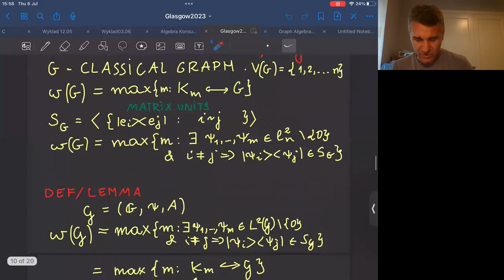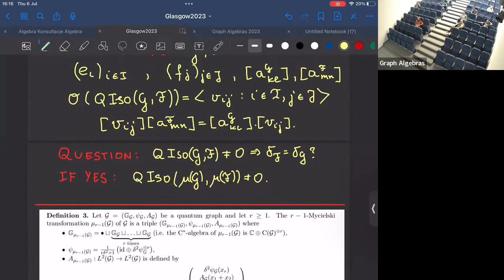Quantum Mycielski graphs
Paweł Kasprzak (Uniwersytet Warszawski, Poland)